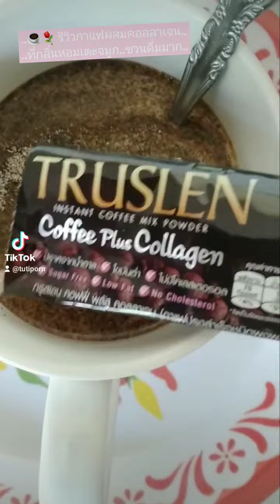🪵🏠รับซื้อบ้านไม้เก่า อีสาน ภาคเหนือ ภาคกลาง💸🚘🏠รับจัดไฟแนนส์รถยนต์บ้านที่ดินทั่วไทย